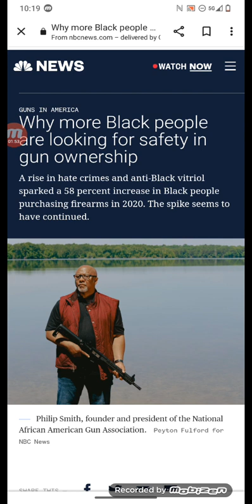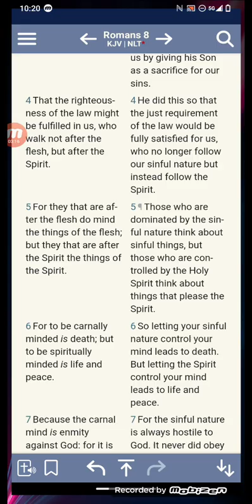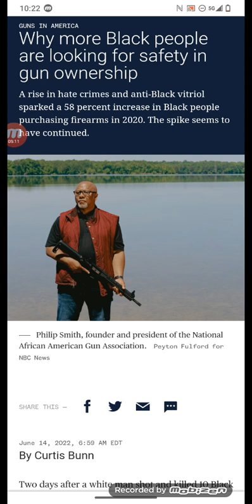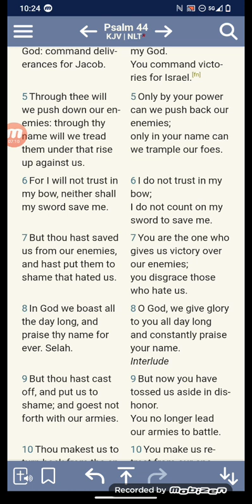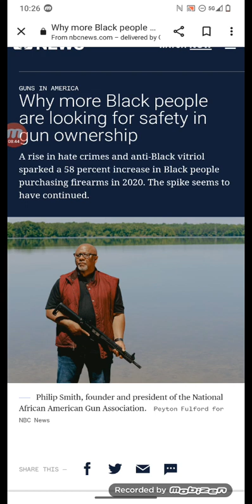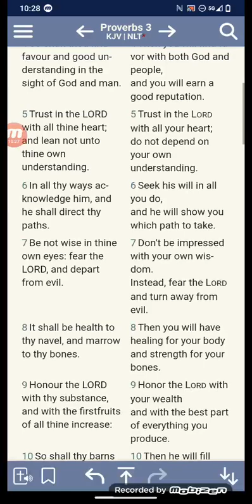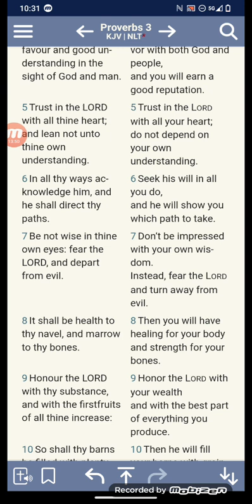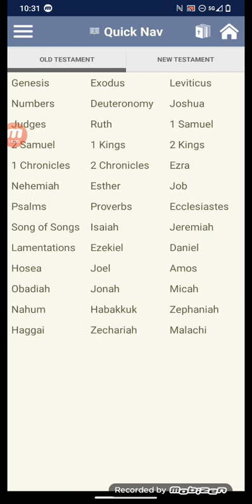Jake trusting in the wrong sh*t